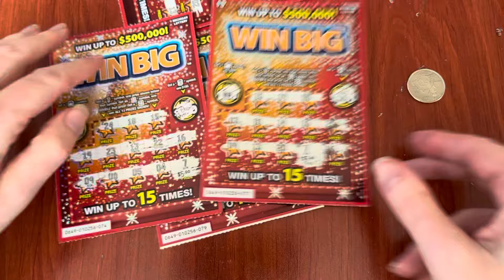$5 Win Big Michigan Lottery Scratchers - 10/27/24